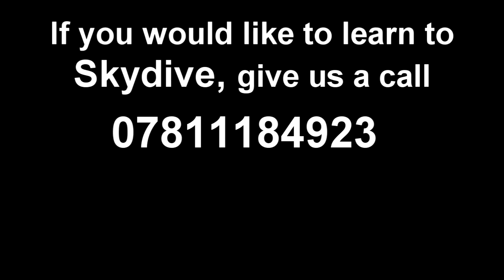Swoopware: Skydive - Natalie Byhurst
Swoopware: Skydiving Video - Natalie Byhurst